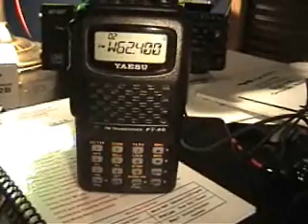Yaesu FT-60R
This is Yaesu's FT-60R receiving the local weather feed.